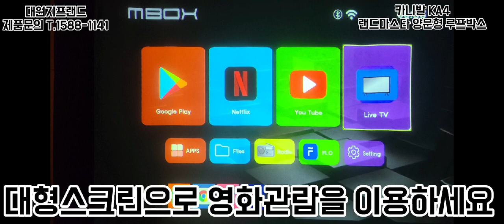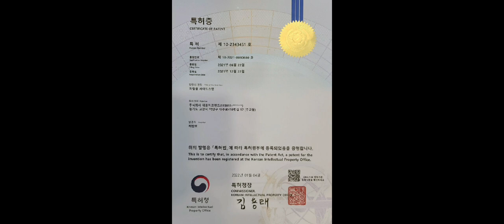대원지프랜드 4세대 카니발 KA4 랜드마스타 양문형 루프박스 + 지파츠 도어스커프 본사매장 장착모습 22년04월26일 한 *현 고객님! 차량넘버 **** **45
대원지프랜드 4세대 카니발 KA4
랜드마스타 양문형 루프박스 +
지파츠 도어스커프
본사매장 장착모습
22년04월26일
한 *현 고객님!

안녕하세요.

4세대 카니발KA4 랜드마스타 양문 독립계폐형 루프박스

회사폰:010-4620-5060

주소: 경기도 고양시 덕양구 대주로 410번길17(주교동)

■지파츠 4세대 카니발KA4 도어스커프 사이드스텝 커버 튜닝 제품 보러가기